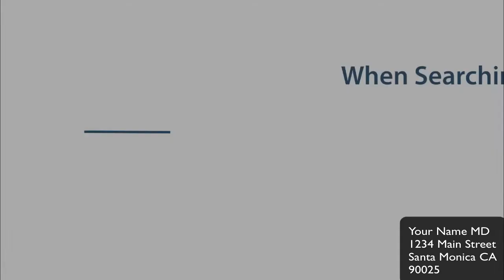sample dermatologist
This can be custom tailored to your practice.